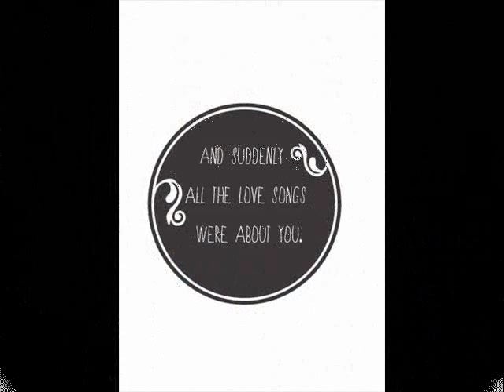Kanlungan By Noel Cabangon [Lyrics & Photos]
A late wedding gift...